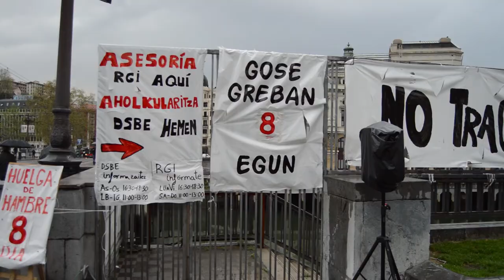Euskal Herriko Eskubide Sozialen Kartak babesa eman die grebalariei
Euskal Herriko eskubide sozialen kartaren kideek babesa adierazi die gose grebalariei eta Larunbateko manifestazioan, 17:30ean Bihotz Sakratuan, parte hartzeko deia luzatu dute.